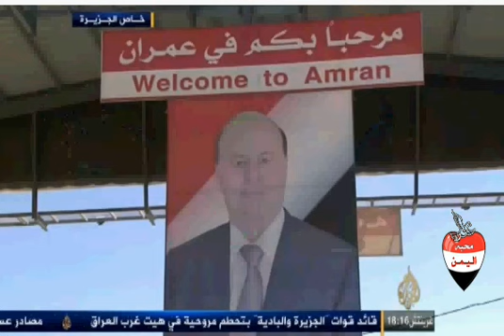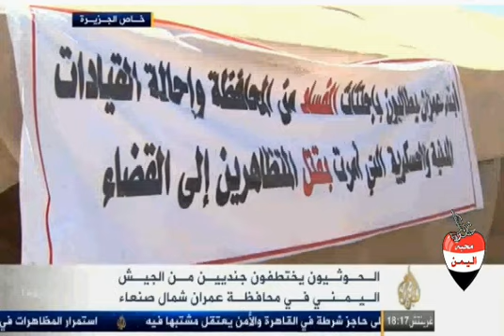الجزيرة ترصد الاستعدادات القتالية للجيش وجماعة الحوثي في عمران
خااص الصفحة الثانيه لثورة التغيير في اليمن